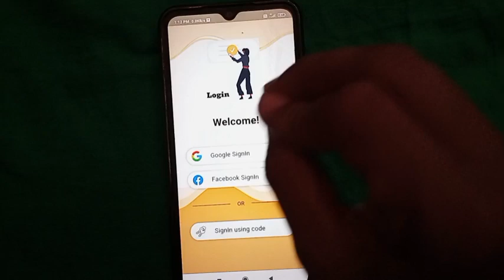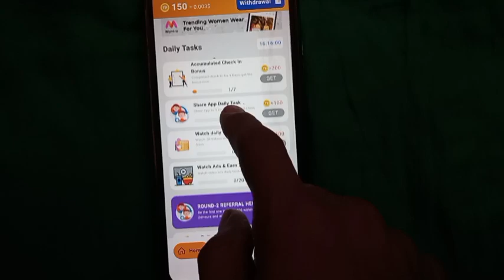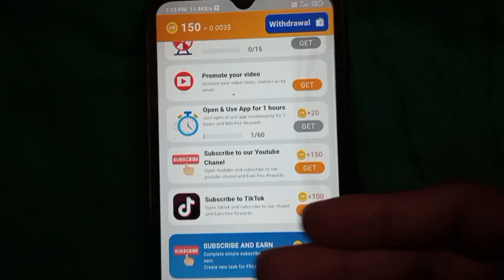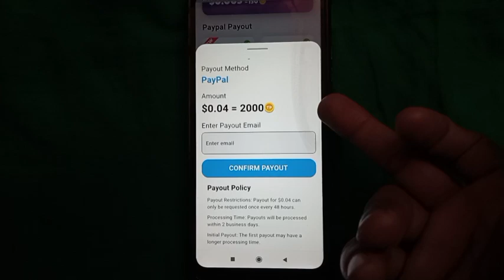🤑2024 BEST SELF EARNING APP | EARN DAILY FREE PAYTM CASH WITHOUT INVESTMENT | NEW EARNING APP TODAY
App Link -

paytm cash
paytm
Best gaming Earning app
cash
earning
apps
earning apps
best paytm cash earning app
earning app
earning apps
new
paytm

1. EARN ₹1000 DAILY PAYTM CASH PLAYING GAMES
2. EASY WAY TO EARN MONEY ONLINE IN 2023 GAMES
3. HOW TO MAKE MONEY ONLINE 2024
4. best earning apps for android 2024
5. best earning apps 2024
6. best paytm cash earning apps
7. paytm cash kaise kamaye
8. earn paytm cash
9. play games and earn paytm cash money online
10. games khel kar paise kaise kamaye
11. QGAMESMELA APP SE PAISE KAISE KMAYE